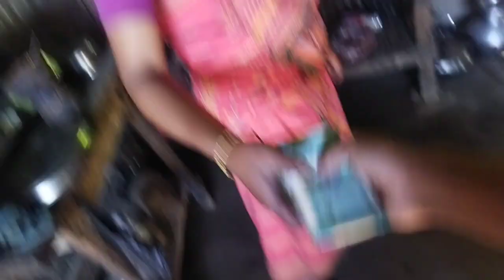mising tribe local rice beer | Vlogs "21"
mising tribe local rice beer | mising people traditional beer | mising fhwrni traditional jwu | wao